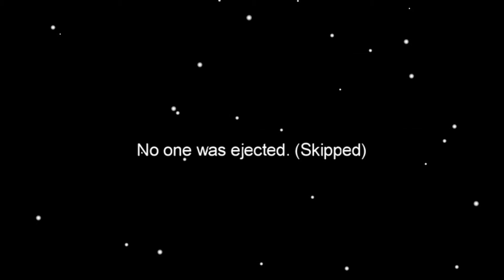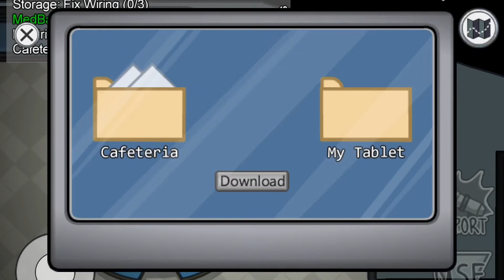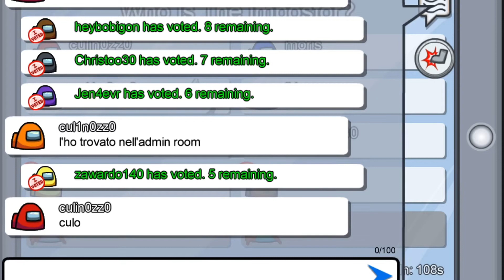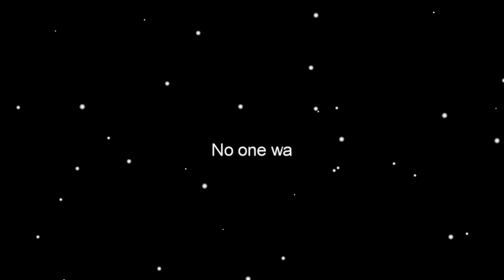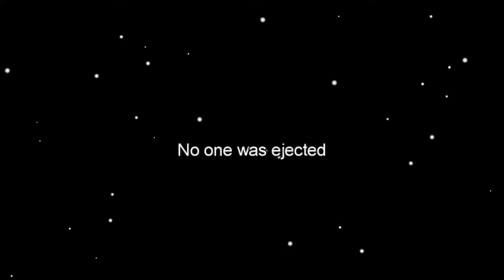A new game | AMONG US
Trying a new game